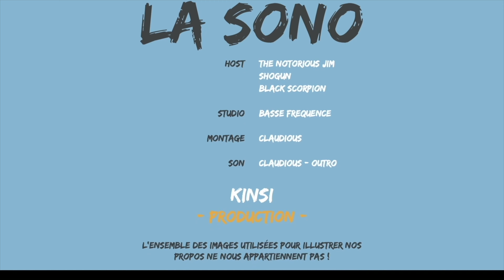LE HIP HOP - S1 - ÉPISODE 1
Le sujet du jour est: "LE HIP HOP"

La Bande Son de TA VIE revient sur un sujet qui nous a tous marqué : "LE HIP HOP".
Un mouvement si singulier qui a bouleversé toute une génération. Cette culture, mélangeant
plusieurs disciplines, a permis l'avènement d'un second souffle dans le paysage traditionnel
de notre société. C'est assez impressionnant quand on y pense ! En l'espace d'un instant
nous sommes passés de Johnny Hallyday à Big Flo et Oli.